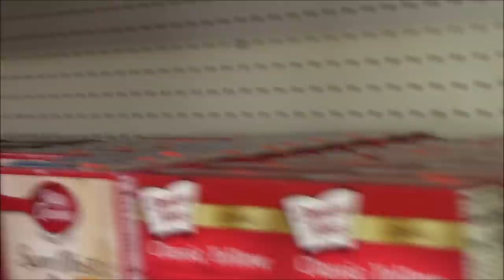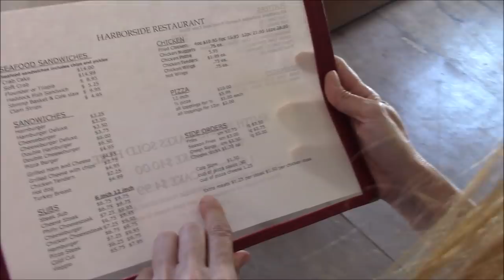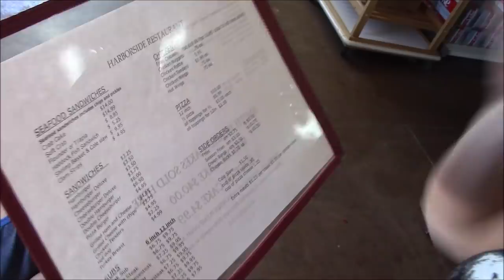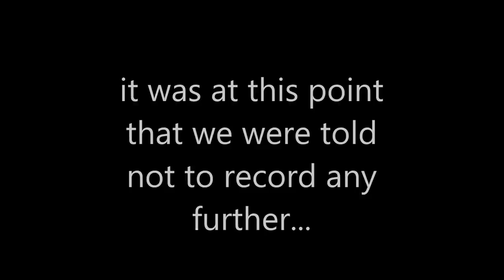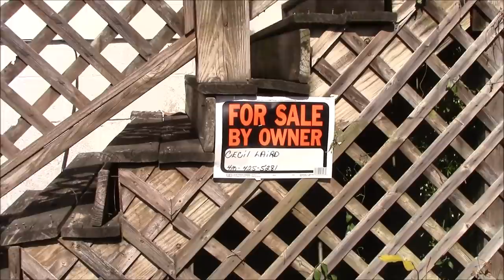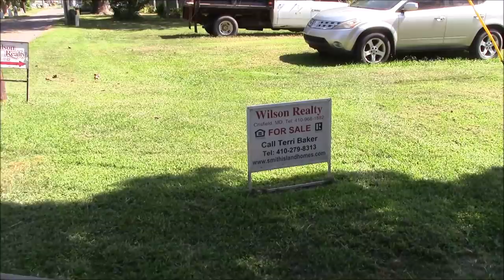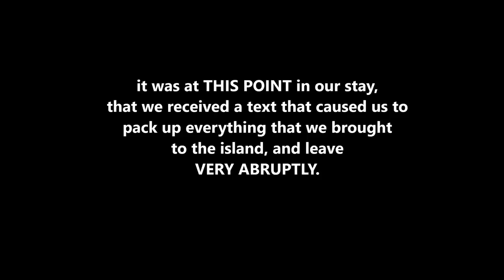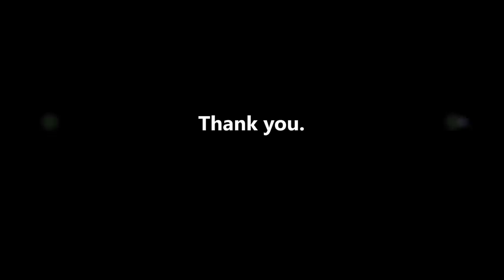Ep 12/ Our Decision to Leave Smith Island/ The Final Chapter